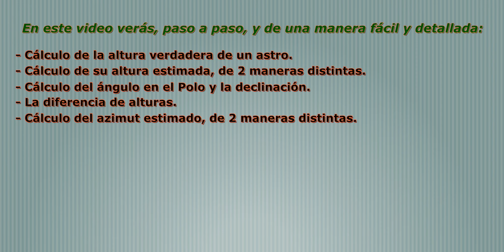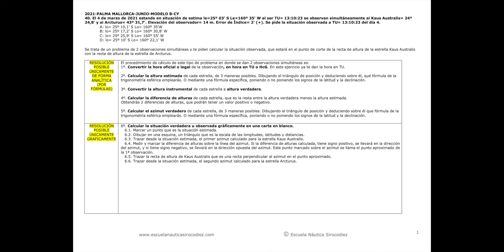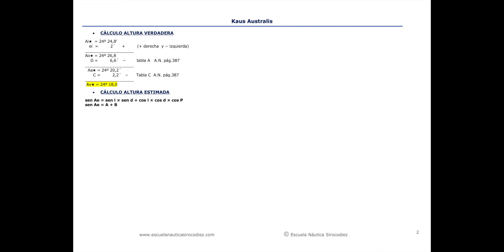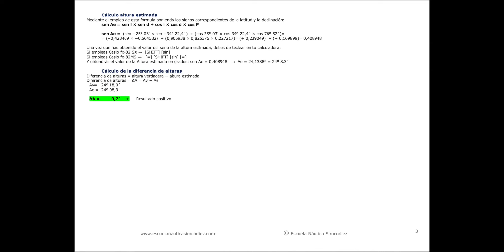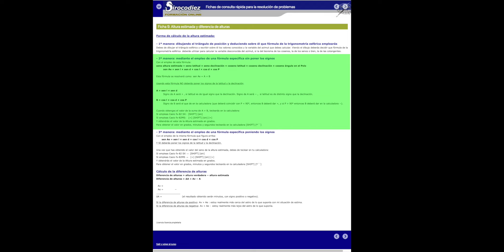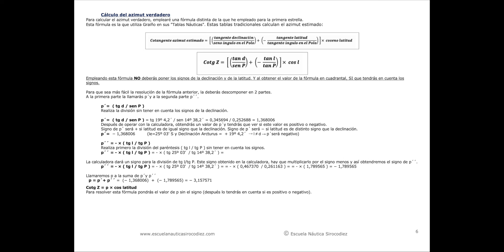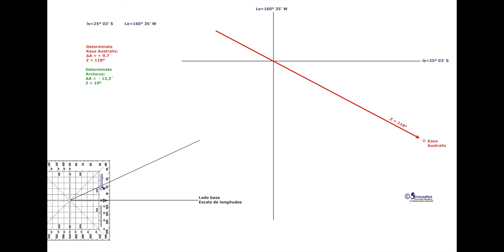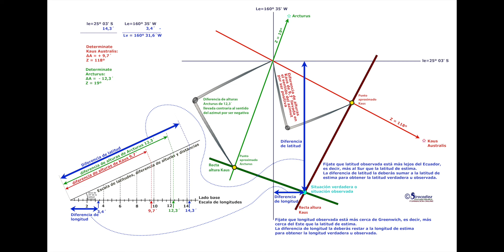Situación por dos observaciones simultáneas, rectas de altura Capitán Yate, Resolución paso a paso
En este interesante video te voy a mostrar el trazado de la recta de altura en navegación astronómica con el cálculo de la situación de un barco, mediante la observación simultánea de 2 astros.
Y lo verás con la resolución de esta pregunta de examen puesta en Mallorca.
Si te fijas en los detalles de este video, prácticamente podrás contestar y aprobar la mayoría de preguntas que te pueden hacer en un examen de cálculos náuticos en Capitán de Yate. Porque verás paso a paso, y de una manera fácil y detallada:
05:40 El cálculo de la altura verdadera de un astro.
07:42  El cálculo de su altura estimada, de 2 maneras distintas.
08:53 El Cálculo del ángulo en el Polo y la declinación.
La diferencia de alturas
13:10  El cálculo del azimut estimado, obtenido de 2 maneras distintas, para que utilices la que más te guste.
21:01 La confección de una carta mercatoriana en blanco.
La tangente Marq Saint Hilaire
23:10 Resolución gráfica del trazado de 2 rectas de alturas para obtener la situación verdadera de un barco.
Todos estos cálculos, las veras en apartados distintos, para que te sea fácil buscar en este video lo que quieras y volver a ese apartado fácilmente.